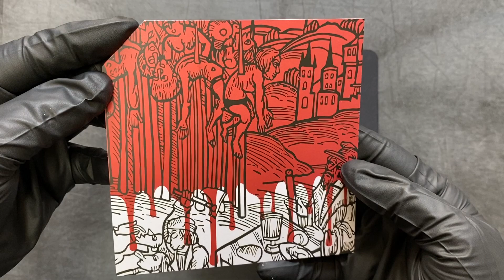2020 2 oz Silver Niue Vlad The Impaler Antiqued High Relief | Bullion Exchanges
2020 2 oz Silver Niue Vlad The Impaler Antiqued High Relief $5 Coin (w/Box & COA)

Please note: The packaging for this coin exhibits extremely graphic imagery that is not displayed in the stock images.

Vlad the Impaler has had an interesting history that landed him not only among the most fearsome rulers but also inspiring the story of Dracula. His long cultural influence now reaches to the coin collecting world with these bi-metallic coins! This 2020 2 oz Silver Niue Vlad The Impaler Antiqued High Relief $5 Coin (w/Box and COA) is now available from Bullion Exchanges. This coin was produced using the bi-metallic technique known as Bi-Metal Plus. Specifically, 11.5 oz of .999 copper makes up the center between two layers of 2 oz .999 fine silver. This is also a certified legal tender of the island of Niue, so these coins carry a face value of $5. Furthermore, these coins have a limited mintage of only 500. Journey to the 1400s with this collectible coin and revel in the history of one of the world’s most fearsome rulers!

Vlad the Impaler was a Wallachian Prince and went down in history as a ruthless leader. His cruelty coined his name “Vlad the Impaler” particularly for his practice of slowly killing his enemies by impaling them. He was also rumored to drink the blood of his enemies, which later inspired the gothic tale of Dracula. Although a cruel leader, his influence kept the Ottomans out of Europe for a time. This substantial coin will make a great gift for your favorite history buff!

This Vlad the Impaler bi-metallic coin was minted with a special process called Bi-Metal Plus. This process required combining two metals, which resulted in an ultra-high relief coin. 11.5 oz of copper fills the center of the 2 oz silver coin, and it was finally topped off with an antique silver finish. Also, this coin comes with a transparent acrylic card painted with a ‘bloody’ silhouette. When you layer this over the coin, it further remarks upon the history of Vlad the Impaler.

The obverse of the coin features the Ian Rank-Broadley portrait of Queen Elizabeth II wearing her crown and earrings. This portrait is all but engulfed by the border of the coin that has skulls and crossbones. Inscriptions include the country of the legal tender, the year, “QUEEN ELIZABETH II”, and the face value.

The reverse of the coin illustrates a scene with Vlad the Impaler feasting and glaring at the viewer of the coin. His hand rests on his goblet, and besides his plates are large knives. Behind him are flags swaying in the air and the corpses of his enemies impaled on sticks.

Coin Specifications:

Limited Mintage of 500
Bi-Metallic Coin
Made from 2 oz of .999 fine silver and 11.5 oz .999 copper
Legal issue tender backed by Niue government
Face value of $5 (NZD)
Individual coins come in cap with special mint issued box and Certificate of Authenticity
Obverse: Displays the Ian Rank-Broadley effigy of Her Majesty, Queen Elizabeth II. Surrounding the portrait is a border of skulls and crossbones. Inscriptions: “NIUE ISLAND”, “2020”, “ELIZABETH II”, “5 DOLLARS”.
Reverse: Bears a design with Vlad the Impaler dining and staring menacingly at the viewer. Behind him are the bodies of his enemies, impaled among the waving flags.
Secure this striking 2020 2 oz Silver Niue Vlad The Impaler Antiqued High Relief $5 Coin (w/Box and COA) for your collection! For more Niue coins, take a look at our inventory. Your order will be securely packaged and shipped to your address.